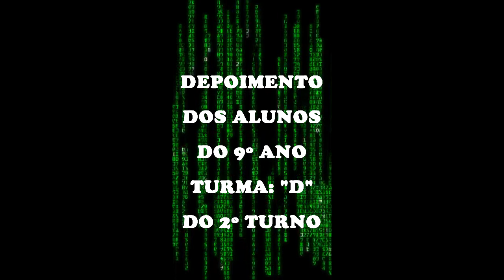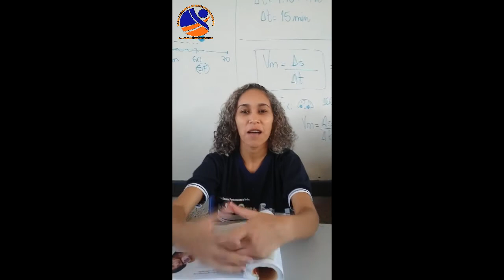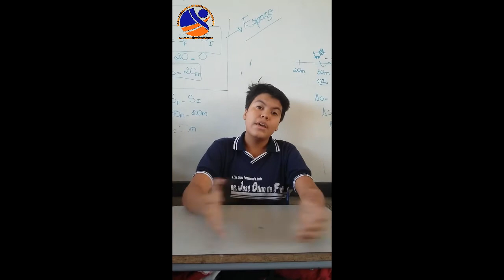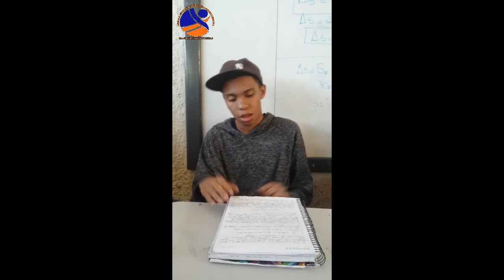Oralidade em sala de aula - Celular: vilão ou aliado na sala de aula?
Trabalhar a oralidade em sala de aula é bem mais que deixar o aluno ler em voz alta, é preciso deixá-lo expressar suas opiniões, promover um momento de fala e escuta.